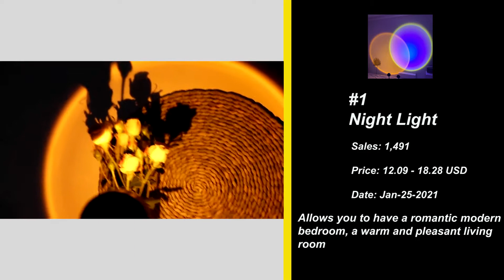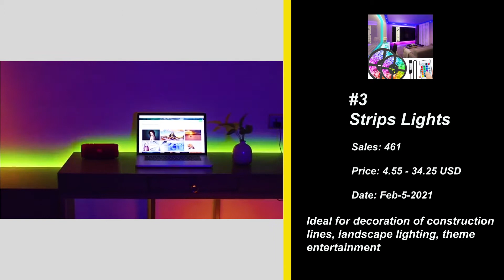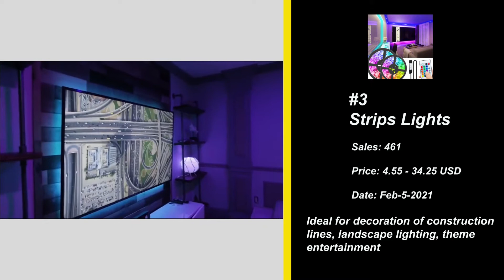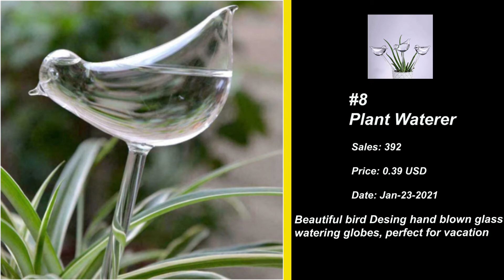🔥 AliExpress Dropshipping guide | 10 Shopify Products To Dropship in 2021 - Weekly Recommended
🙋‍♂️ Hi and welcome to Winning Products

Every day I search for new products to sell and I am sharing with you some dropshipping winning products. It is really important to come up with non-saturated hot products,  with mass-market scaling possibilities. I am selecting only the top products with high potential or already selling in the market right now.

In today's video, all of these products are selected by an Aliexpress data platform. Check here, you can try this for free use a week

▶ 00:00 - Rainbow Sunset Projector Atmosphere Led Night Light Decoration【Lights & Lighting】

▶ 01:00 - Detangling Nylon Bristle Brush Detangle Hairbrush Women【Beauty & Health】

▶ 01:23 - LED Strips Lights Luces Flexible Waterproof LED Tape【Lights & Lighting】

▶ 02:16 - Fashion Luxury Rhinestone Round Drop Earrings for Women【Jewelry & Accessories】

▶ 02:32 - Cake Manual Airbrush Spray Gun Decorating Spraying【Home & Garden】

▶ 03:02 - Kitchen Tools Vegetable Fruit Multi-function Spiral Shredder Peeler【Home & Garden】

▶ 03:17 - Romantic Love Hug Carved Hand Rings Open Finger Adjustable Ring【Jewelry & Accessories】

▶ 03:32 - Automatic Flower Watering Device Plant Waterer Self Watering【Home & Garden】

▶ 03:47 - Cat's Eye Magnetic Nail Polish Gel Glitter Beauty Design Cat Polishes【Beauty & Health】

▶ 04:44 -  Intelligent Induction Foam Mobile Phone Automatic Soap Dispenser【Home Improvement】

IGNORE THESE! (Just to boost Youtube algorithm)

Household Appliances, Air Ventilation Appliances, Kitchen & Bar Supplies, Fashion Jewelry, Ear Jewelry, Bath Hardware, Bathroom Equipment